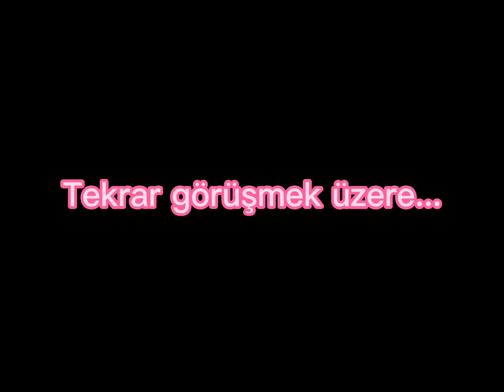Eğlenceli bir gün & Ailem part2